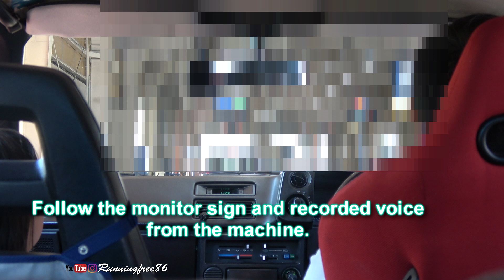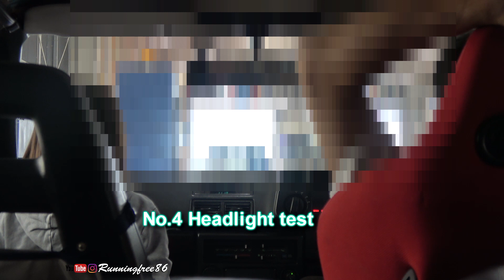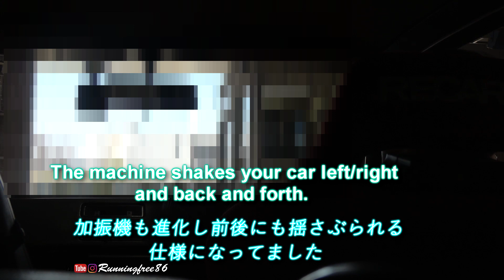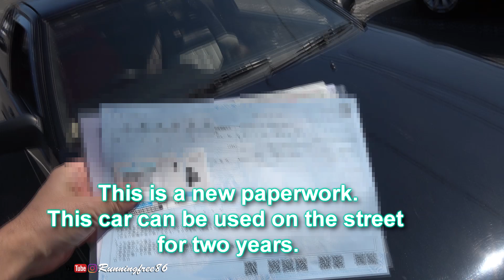鬼嫁ハチロク ユーザー車検 後編 AE86 Daily Life/Japanese car inspection Ep２ 再検査もあるよ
Hi there, how is the situation on Corona in your country?
The situation of Tokyo is getting worse.
Anyways this is a video how to pass Japanese car inspection.

良いんだか悪いんだかわかりませんがコロナの影響で３／１２の運輸局の発表では車検の有効期限が２／２８~３／３１までの車は４／３０まで有効期限が延長されました。
さらに４／８の発表で有効期限が４／８~５／３１までの車は６／１まで延長が決まっています。
たがしかし、４／２に有効期限切れとなるウチの奥様号は上記対象外の為３月に普通に車検を更新して来ました。
今回はその時の準備と検査の動画です。
余りにもとりとめがなく編集に数週間掛かりトータル３０分位になりました。（内容はゴミですが）
せっかく編集したので前編と後半に分けて配信します。
自宅待機でひま～な時に見てください。

↓動画内11:09～
●『クイックレスポンス』
東京都西多摩郡瑞穂町大字長岡長谷部３１１−８
●ハマー本部長のYouTube